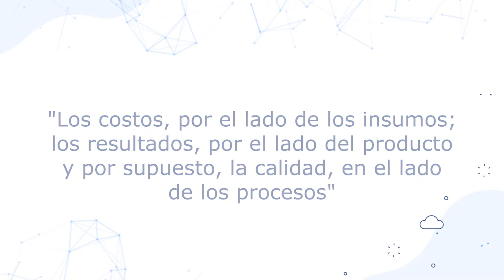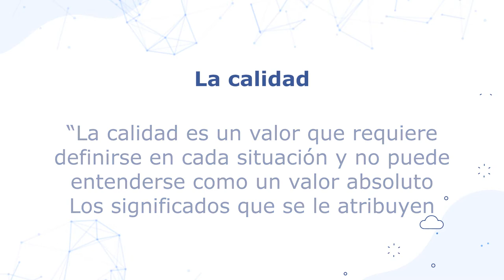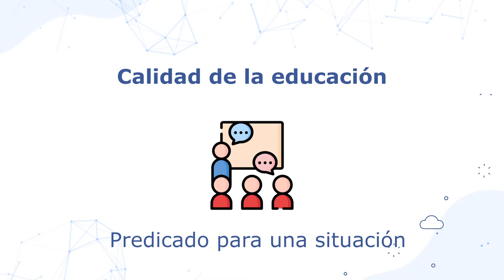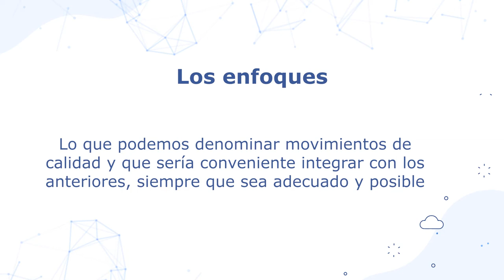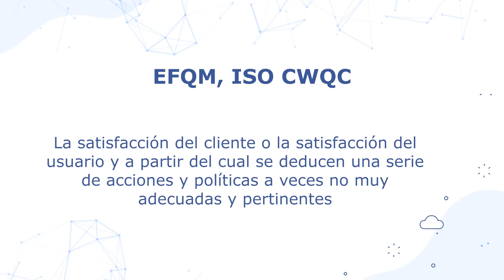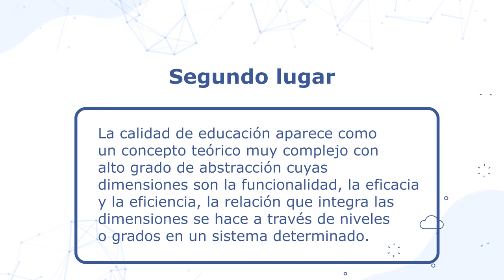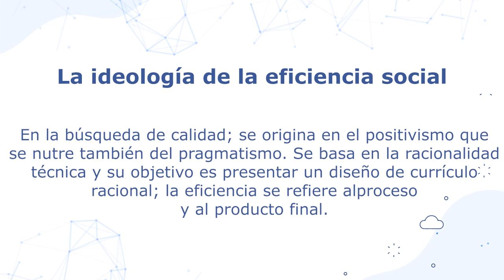Calidad Educativa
Capsulas 6